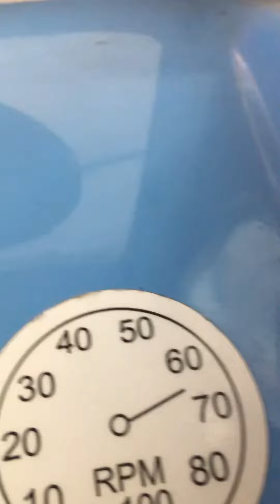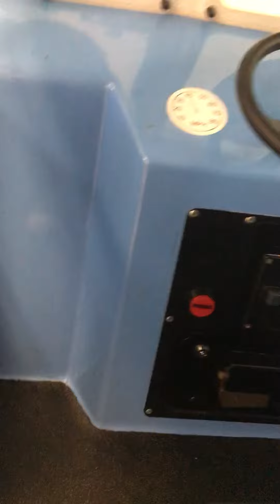Camper van preview